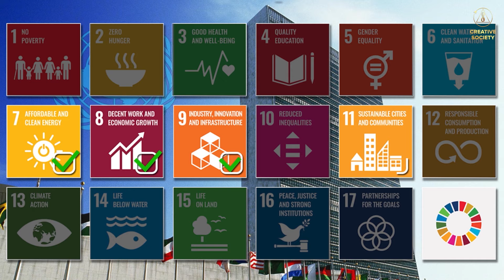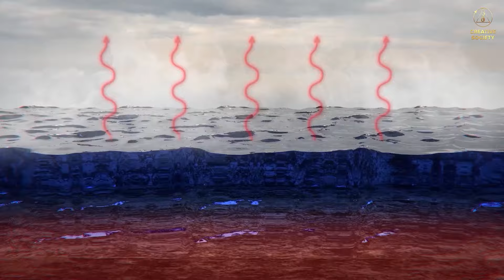Prijelaz na atmosfersku vodu na zemlji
Zahvaljujući implementaciji generatora atmosferske vode na planetarnoj razini, dobiti ćemo dodatno vrijeme za razvoj štita koji će zaštititi naš planet od izvanjskog kozmičkog udara.